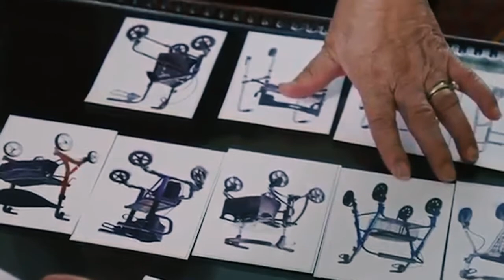What Every Teenager Needs to Hear | Teenagers and New Technology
I had an opportunity to do a four-week pilot program on Design and Entrepreneurship with Teen Enterprise.

My name is Jamal Collins, I'm a Visual Communication Design consultant, I provide Art Education for At-Risk Youth. I love creativity, design, and sharing what I know and what I do with the world. These kids need to be surrounded by a support team.

New Website